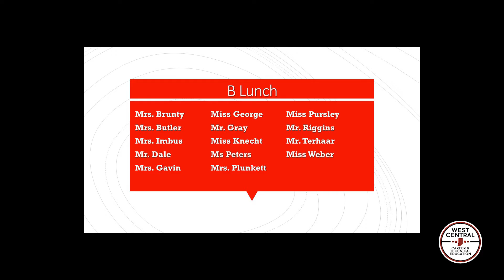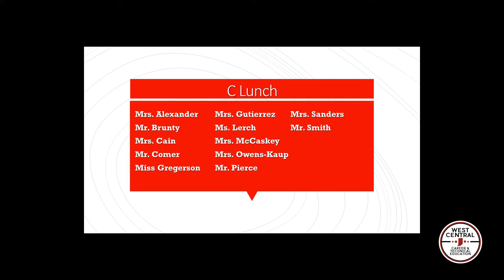welcome back Rylie Horn2122